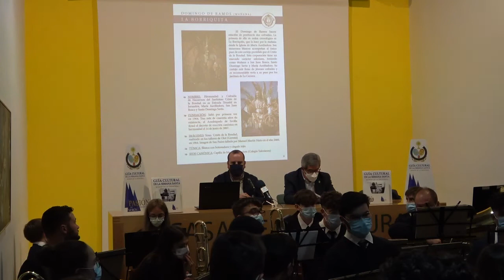Presentación guía de la semana santa de Morón 2022